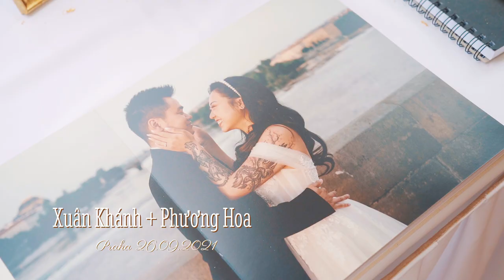XUÂN KHÁNH + PHƯƠNG HOA (LỄ TÂY - Chateau St. Havel)